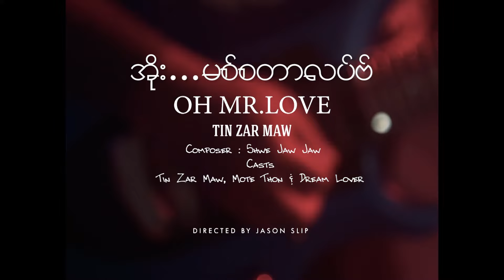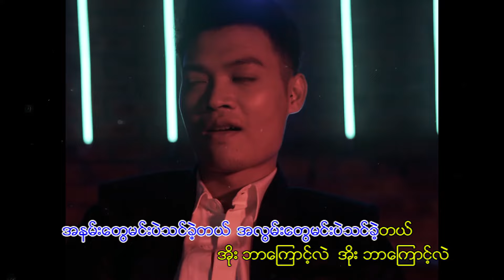တင်ဇာမော် - OH MR. LOVE! (Official MV)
Song - OH MR. LOVE!
Artist - Tin Zar Maw (တင်ဇာမော်)
Composer - Shwe gyaw gyaw (ရွှေဂျော်ဂျော်)
Band - Wai Phyo (Dream Lover)